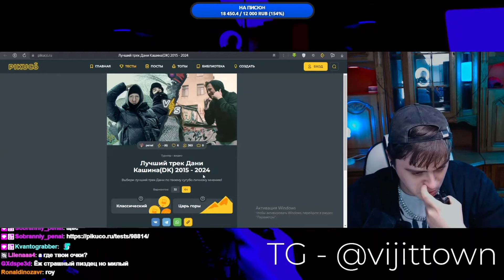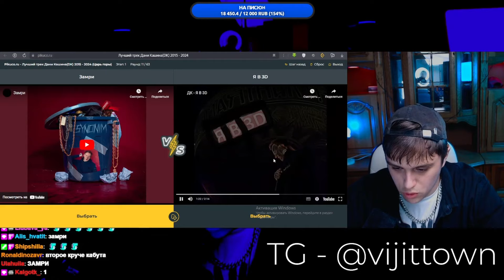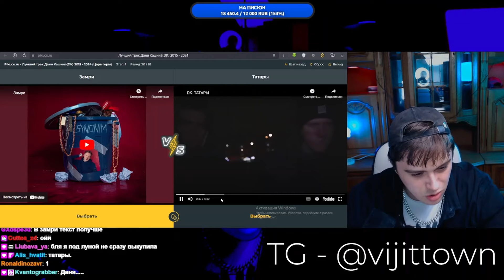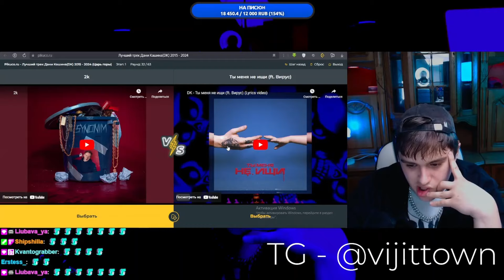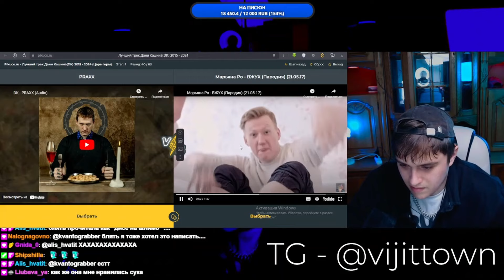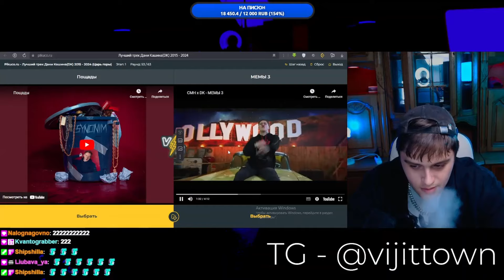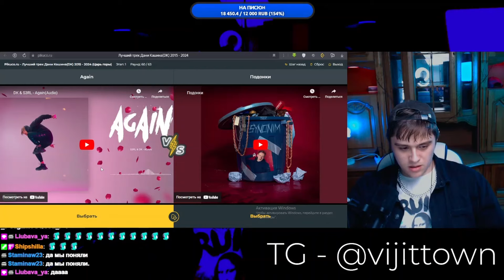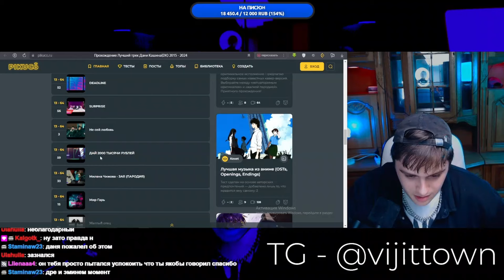ВИДЖИ ПРОХОДИТ ТЕСТ НА ЛУЧШИЙ ТРЕК ДАНИ КАШИНА ЗА 2015-2024 ГОД